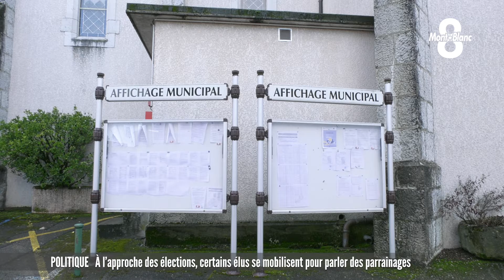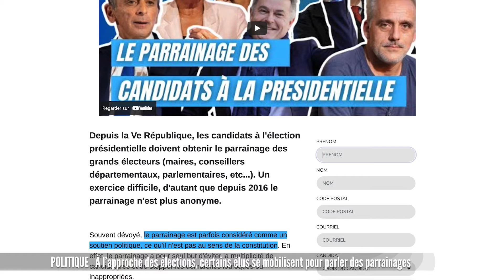À l'approche des élections, certains élus se mobilisent pour parler des parrainages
Les nombreux candidats à l'élection présidentielle ont jusqu'au 4 mars prochain pour obtenir les 500 parrainages synonymes d'officialisation de leur candidature. Si les gros candidats ont déjà leurs signatures, les plus petits peinent aujourd'hui à les réunir. Cela s'explique par le fort taux d'abstention des élus pour les parrainages. Un problème démocratique que tente de régler certains maires des Pays de Savoie comme vous allez le voir dans ce reportage de Lucas Ruch.